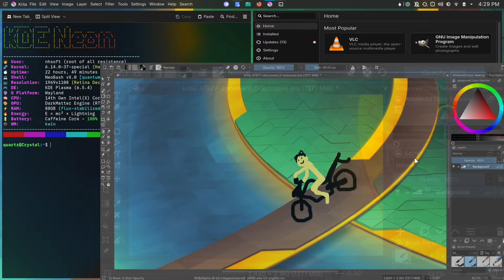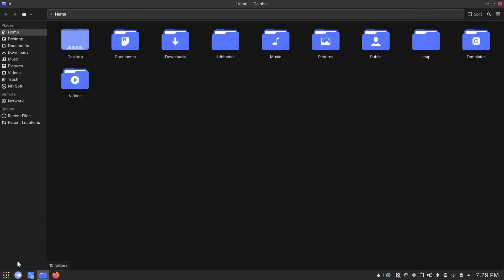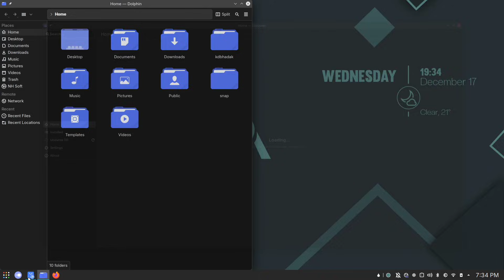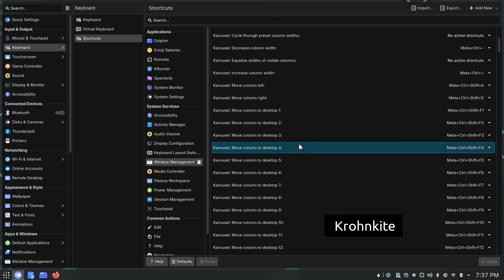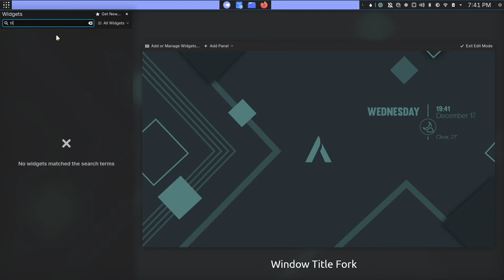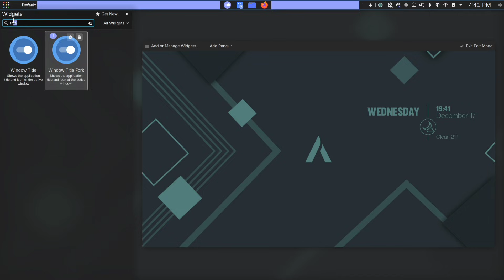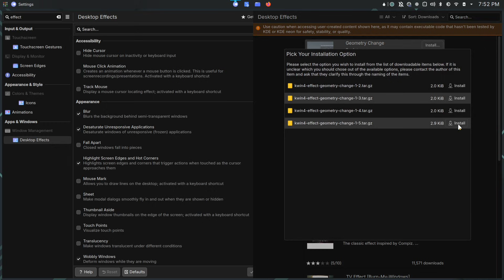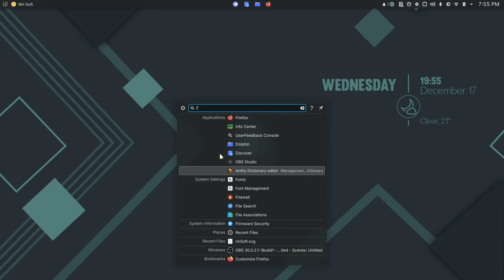Turn KDE Plasma Into A Tiling Window Manager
In this video, I'll show you how to change your KDE Plasma desktop into a clean tiling setup. We are going to hide the window title bars to save space and move everything into a small top panel.
With this setup, every app you open will fill the screen automatically so you don't have to move or resize windows yourself. I am using KDE Neon here, but you can follow these steps on any Linux distro that uses KDE.

0:00 Intro & Disclaimer
0:28 The Setup Process
2:57 Keyboard Shortcuts
5:11 Designing the Top Panel
7:37 Adding Smooth Animations
9:19 Minimalist App Launching